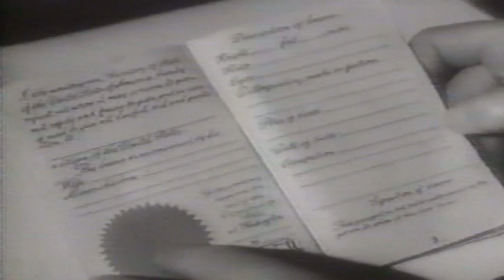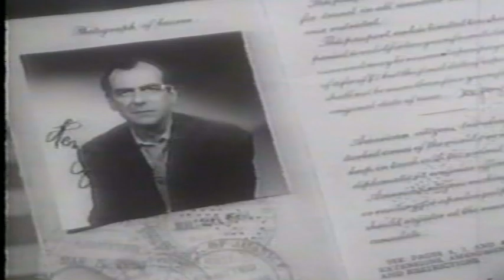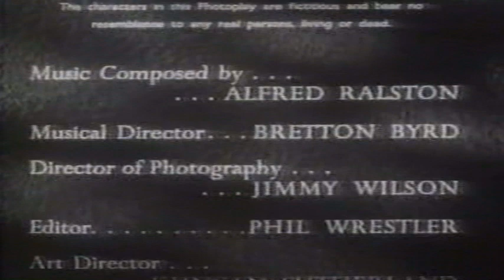Douglas Fairbanks Jr. Presents - Border Incident (1955)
Douglas Fairbanks Jr. Presents - Border Incident (January, 1955)

Starring: William Sylvester, Balbina, Paul Carpenter, Richard Molinas, Selma Vaz Dias, Christopher Lee, Macdonald Parke, Martin Benson, Jacques Cey and Douglas Fairbanks Jr.